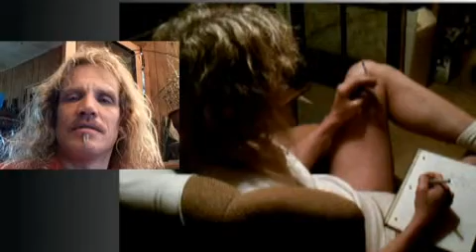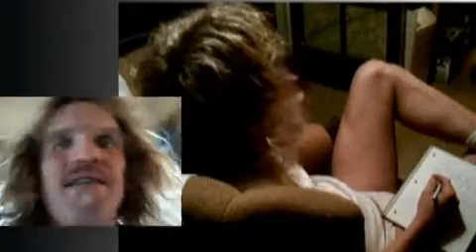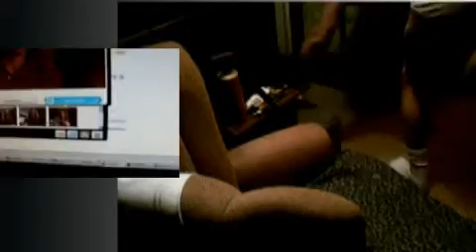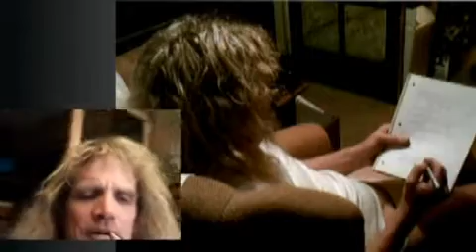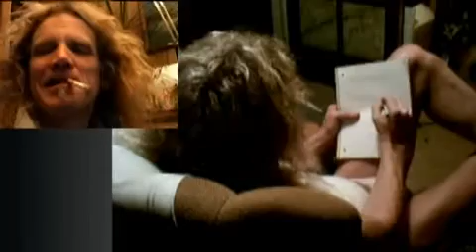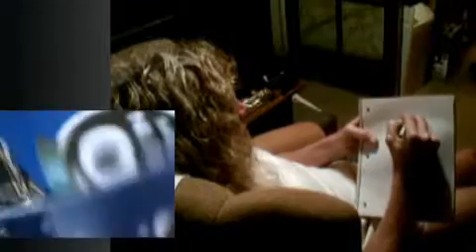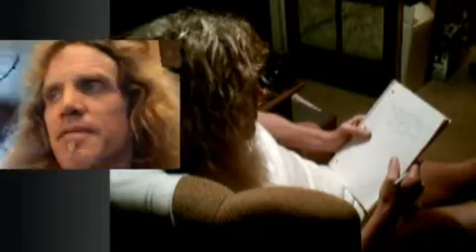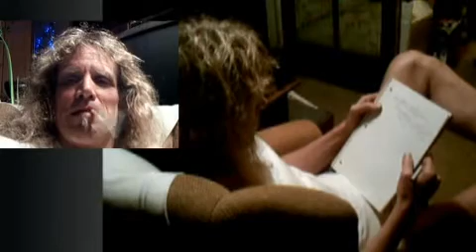(BlipTV) As the cigarette burns episode 19